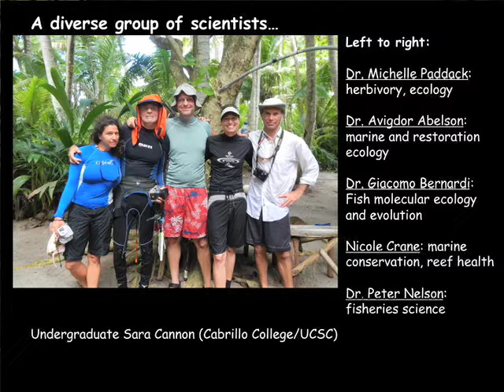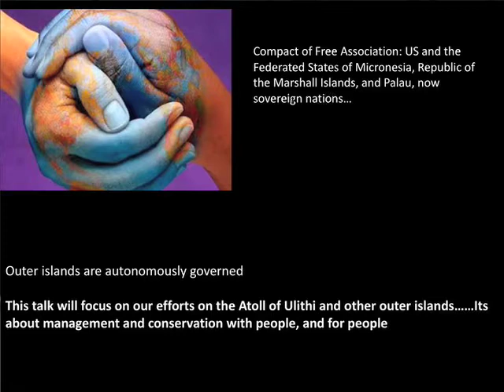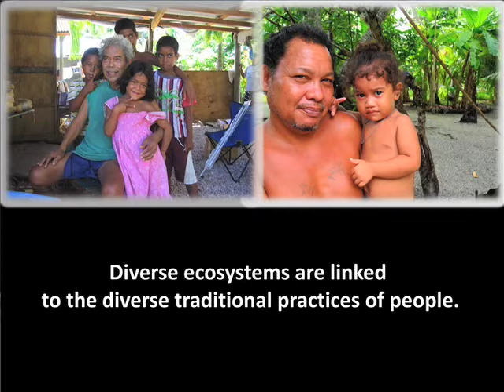Cafe Scientifique SV@SRI, 3/11/14: "Conservation in Micronesia: Key to Sustainable Oceans?" (2 of 4)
"Forgotten Reefs, Forgotten People: How Conservation in Micronesia May Be Key to Sustainable Oceans," presented by Prof. Nicole Crane, Department of Biology, Cabrillo College and Senior Conservation Scientist, Oceanic Society

Learn more about Cafe Scientifique Silicon Valley @ SRI